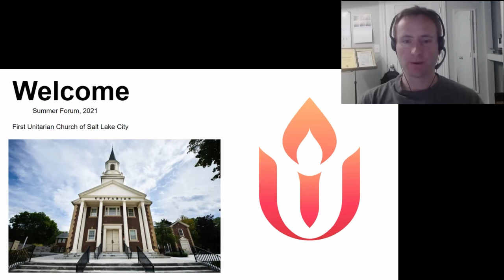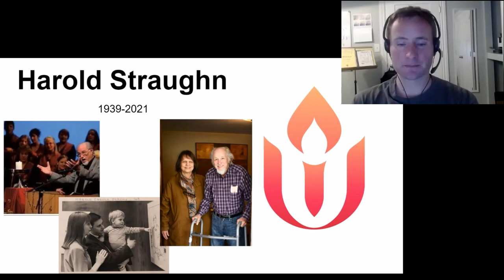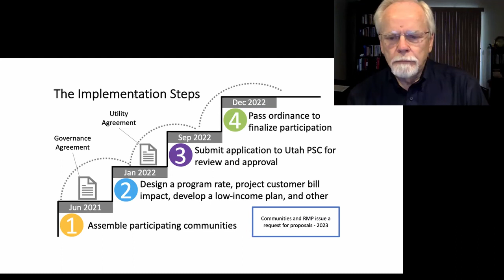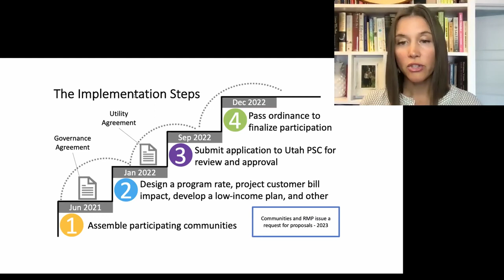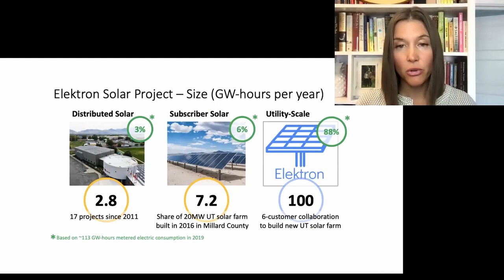Summer Forum: Mayor Erin Mendenhall - "Clean Energy and Homeless Outreach" (July 18, 2021)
Salt Lake City Mayor Erin Mendenhall discusses the city’s transition to cleaner energy sources and its ongoing efforts to prevent homelessness and better support those experiencing homelessness.  Recorded on July 18, 2021, as part of the annual Summer Forum series at the First Unitarian Church of Salt Lake City.

00:00   Summer Forum - Opening Sequence
00:16   Welcome & Announcements - Dylan Zwick
03:10   Introduction of Guest Speaker - Don Walton
04:03   Presentation - Mayor Erin Mendenhall
44:46   Q & A with Mayor Erin Mendenhall
53:52   Wrap-up - Don Walton & Dylan Zwick

Erin J. Mendenhall is the 36th mayor of Salt Lake City. Erin was the District 5 representative on the Salt Lake City Council from 2013 to 2019. During her six years on the Council, including one year as its chair, Erin worked for equitable progress across the city, driving road repairs and infrastructure maintenance, expanding access to transit and affordable housing, and making the city more equitable for women and girls. She is the first mayor in Salt Lake City history to have been publicly elected from the city council.

As mayor, Erin is working hard to make Salt Lake City more environmentally and economically resilient, and to take advantage of the region’s historic period of economic opportunity. She is determined to ensure every Salt Laker — no matter their neighborhood, economic or housing status, faith, race, or sexual or gender identity — can access all the city has to offer. Erin’s love for the extraordinary people of Salt Lake City drives an unrelenting commitment to bringing people from different walks of life together in pursuit of results for the entire city.

🙏 Summer Forum and other programs from First Unitarian Church rely on the financial contributions of members and friends.